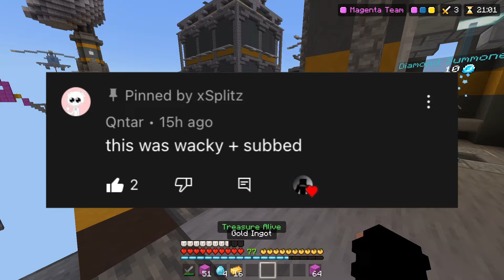QNTAR Subscribed To Me!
Thx so much everyone!!
(at the time I’m recording this) posting daily for a week starting next week!!
SO GET READYY!! :D

- splitz

Thumbnail made by: (not yet online)